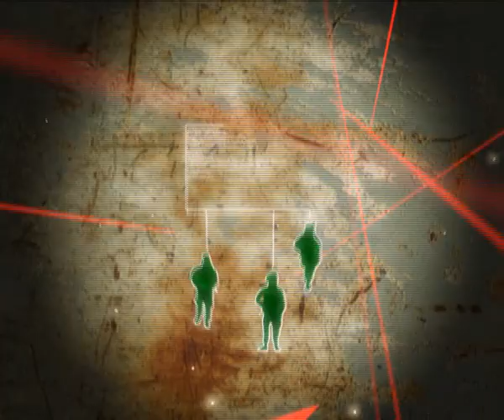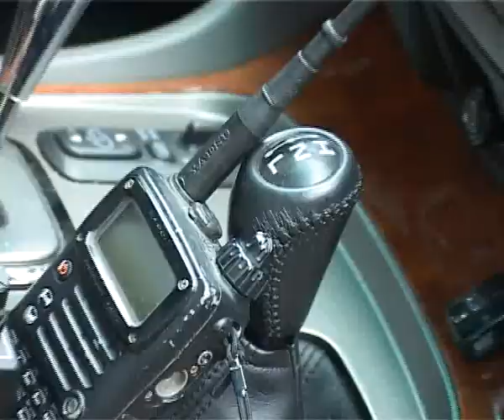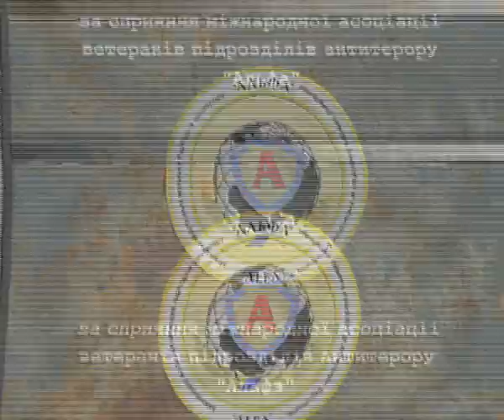Полигон на "Первом Деловом"(13 вып). ЦСО "А". Управление охраны (2) / Историческая реконструкция (1)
Продакшн-студия Prof1media - подразделение компании Prof1group(prof1group.ua), является производителем телевизионной проргаммы "Полигон", которая выходит в эфир на Первом Деловом канале. Эфир программы - суббота, 19.10.

Історична реконструкція — відтворення матеріальної й духовної культури тієї або іншої історичної епохи й регіону з використанням археологічних, образотворчих і письмових джерел.

Історична реконструкція — це рух, що ставить перед собою наукові цілі, що й використовує метод рольової гри й наукового експерименту для вирішення проблем і більш глибокого вивчення досліджуваного питання.
Термін «історична реконструкція» може вживатися у двох значеннях: Відновлення зовнішнього вигляду й конструкції об'єкта, теоретичне або практичне, засноване на його збережених фрагментах, залишках, і наявної історичної інформації про нього, за допомогою сучасних методів історичної науки (у тому числі, такого методу, як археологічний експеримент). Аналогічно визначаються історична реконструкція процесів, подій і технологій. Діяльність, спрямована на відновлення різних аспектів історичних подій, об'єктів і т.д.